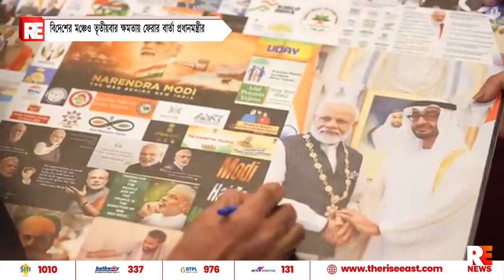বিদেশের মঞ্চেও তৃতীয়বার ক্ষমতায় ফেরার বার্তা প্রধানমন্ত্রীর